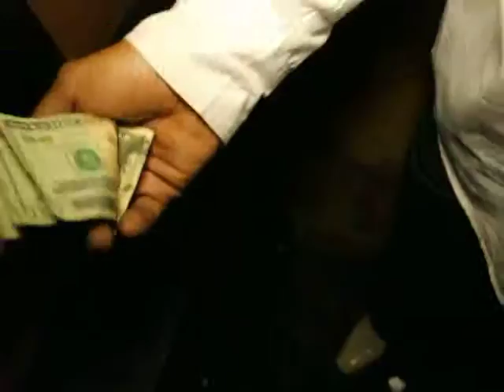koko's with baby savage club voodoo and club status